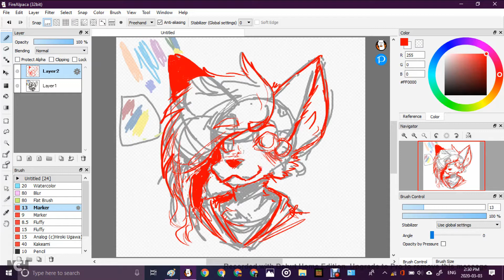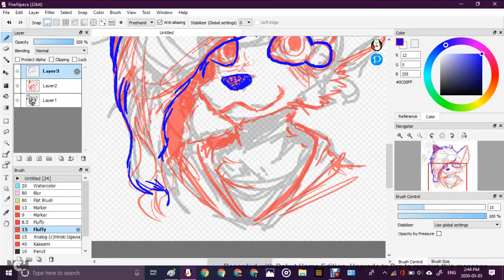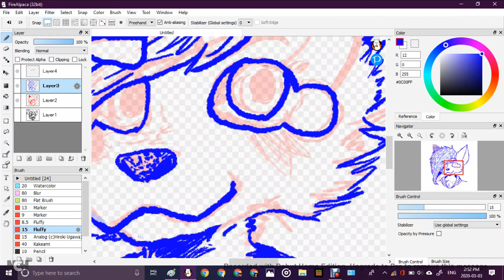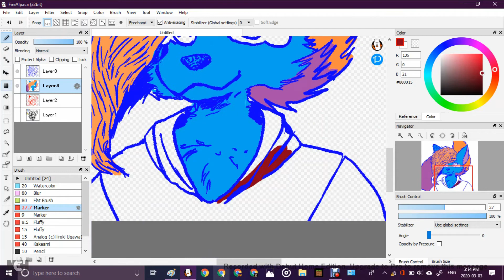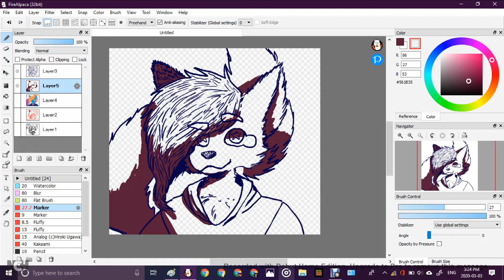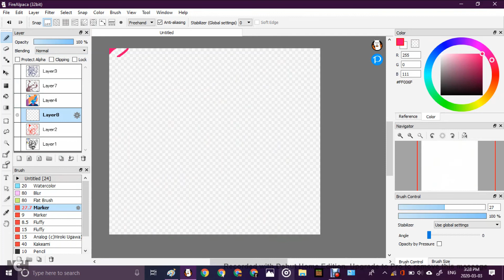SPEED PAINT FOR A MINTY PERSON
HEY SO, I have a couple of really good friends on here and here's one of them is Animate1 -IcyCream and I have a gift planned for another really good friend.. you can find them on every video
song 1: dark cat - hot chocalte
song 2: jack stuber - baby hotline